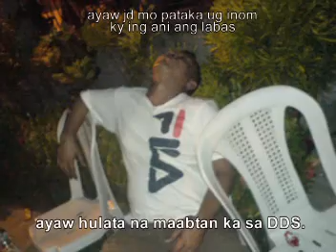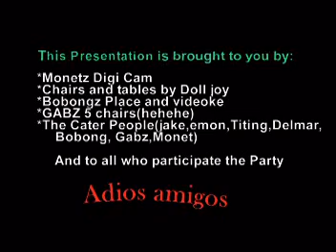ROHA dobido kamikazee hilera Define xmas party 2006